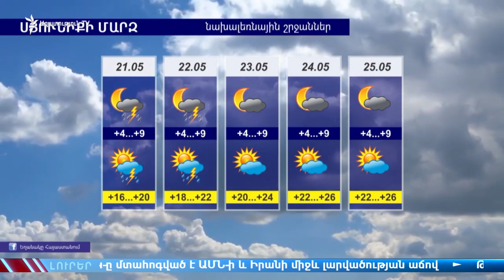ԼՈՒՐԵՐ 11.00 | «Ազատություն» TV | 21.05.2019